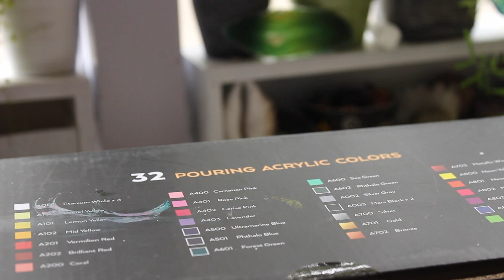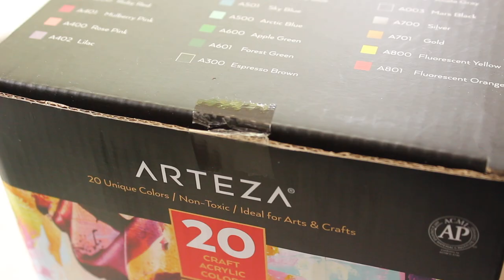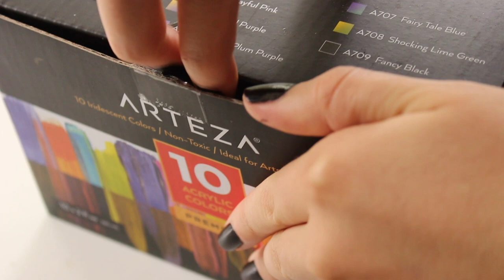Spanish Moon Moth process + ARTEZA GIVEAWAY CLOSED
ARTEZA and I have teamed up to give away a box of 10 iridescent acrylic paint bottles :)

- You have to be based in the US or Europe
- Comment on this video to let me know you're participating and which country you're from :)

That's it! I will announce the winner in 2 weeks in a new video :)

✿ FAQ ✿
Age: 19